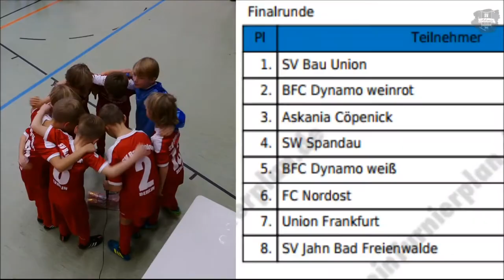1.F-Jugend: Nikolaus-Turnier beim BFC Dynamo (10.12.2017)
+++ F1/F3 holen Bronze beim BFC Dynamo +++

Was für wahnsinnig intensives Turnier mit einem verdienten Sieger SV Bau-Union Berlin.

Eine spannende Vorrunde mit 2 Staffeln, bei denen die Staffelsieger erst im letzten Spiel ermittelt wurden. In den Finals 3x 9m Schiessen. Und mittendrin unser Michael mit seiner Askaniatruppe um Emilia, Mark, Phili, Eric, Christian, Julian und Edgar.

Gleich mal ein 1:0 gegen den BFC Dynamo zum Start. Nach einer souveränen Vorrunde und einer Halbfinalniederlage gegen den zukünftigen Gesamtsieger dann das Spiel um Platz 3.
Gegen den SC Schwarz-Weiss Spandau 1953. hatte man in der Vorrunde knapp verloren, aber diesmal liessen Michas Mädel und Jungs keinen Zweifel dran, wer hier als Sieger vom Platz WILL.

Nun denn, auch hier kam es zum 9m Schiessen, welches mit 1:0 gewonnen wurde.

Herzlichen Glückwunsch, schöne Weihnachten und für Micha ein halbes Dutzend Lebensjahre zurück, die er bei diesem Turnier verloren.